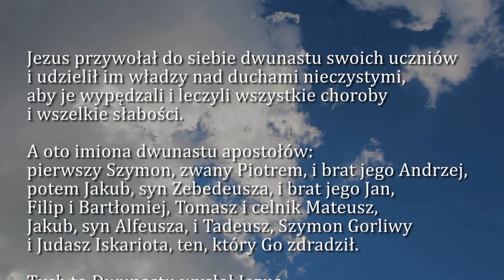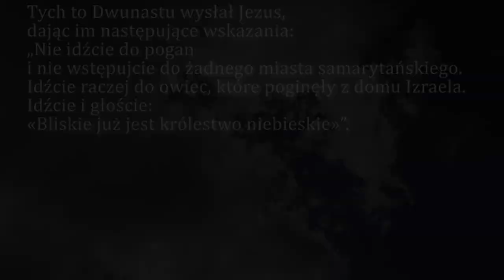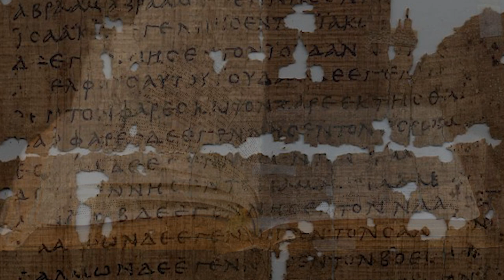Dobra Nowina na dziś | 12 lipca - św. Brunona Bonifacego z Kwerfurtu, biskupa i męczennika